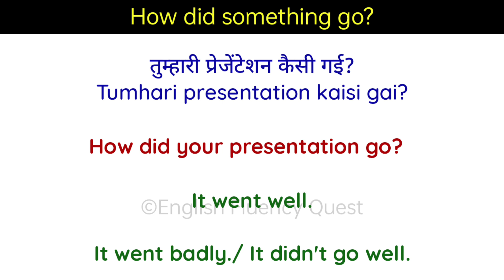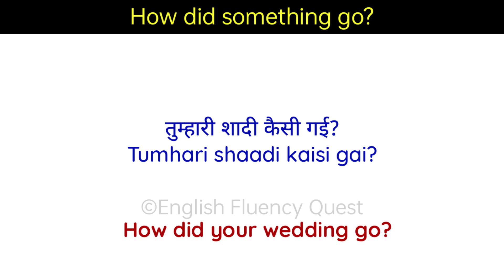मीटिंग कैसी गई in English|Daily Use Advanced Grammar Structure|Daily Use Phrases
मीटिंग कैसी गई in English|Daily Use Advanced Grammar Structure|Daily Use Phrases|advanced structure|@English Fluency Quest

In this video, I have taken some sentences which are mostly used in daily life and in newspapers. By using this vocabulary in your daily conversation., You can enhance your vocabulary and create a good impression on people. If you know enough vocabulary then only you can speak. Practice these sentences again and again.